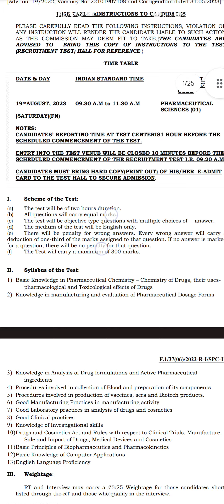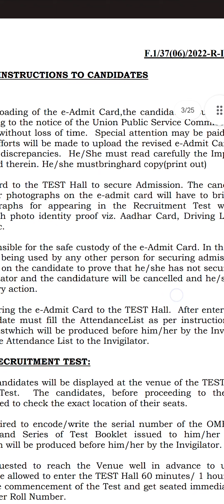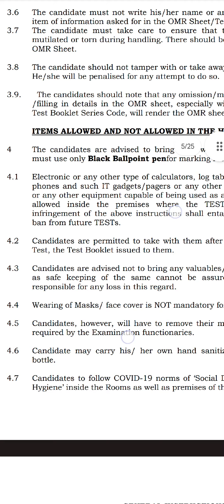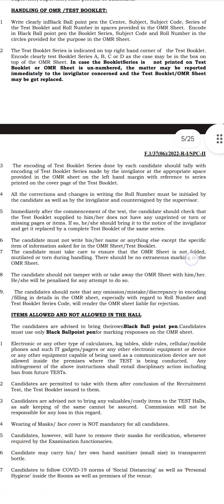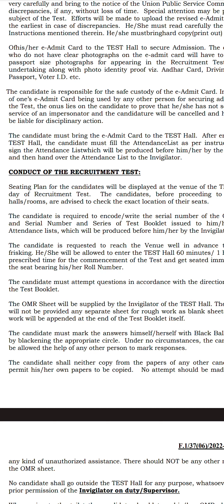What carry in UPSC-Drug inspector exam 2023 | essential documents & items must carry in exam 👍